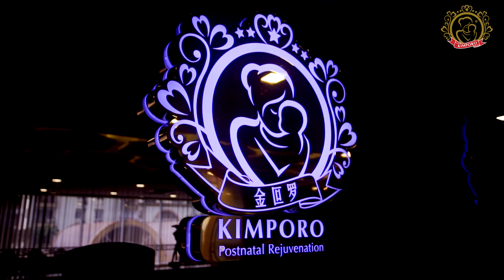KIMPORO Postnatal Rejuvenation Centre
Enjoy complete rejuvenation and peace of mind at KIMPORO Postnatal Rejuvenation Centre.